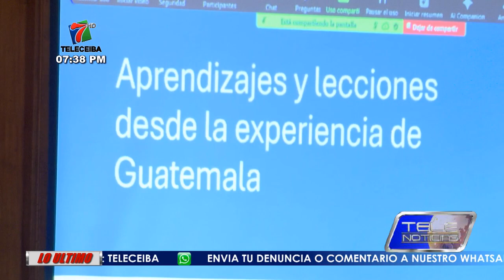La corrupción será difícil de desmontar en Honduras.